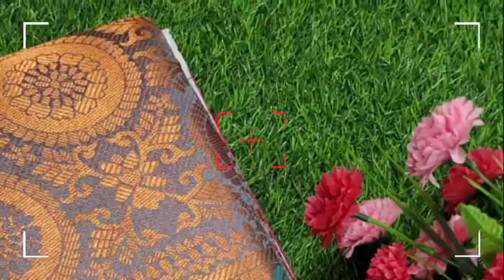Varanasi pattu saree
For regular updates join the group

Resellers can also join the group